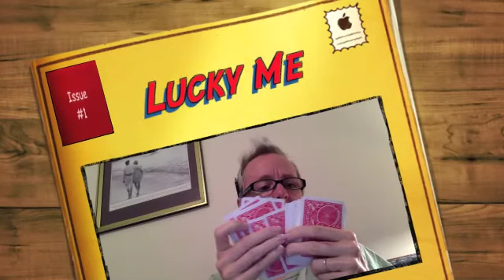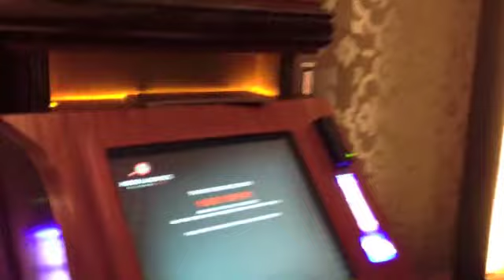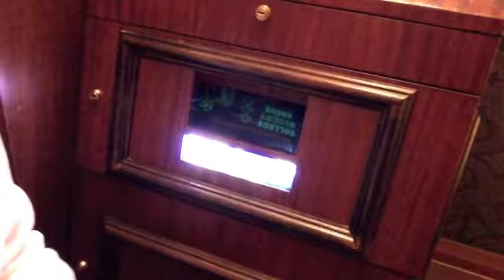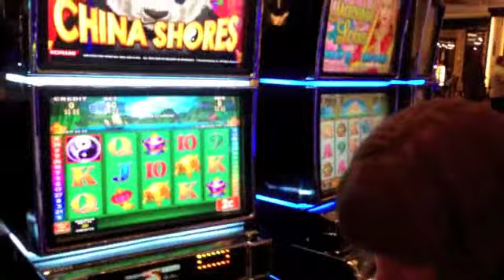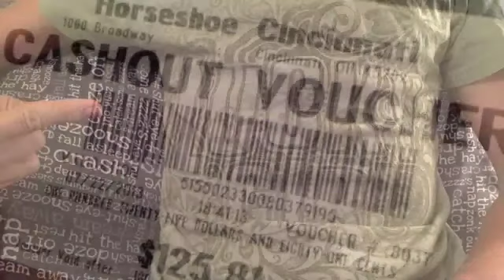Lucky Me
A year of living sincerely. Episode 198.